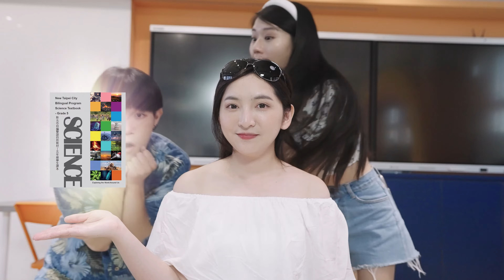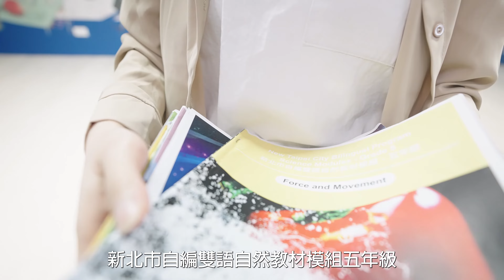新北市自編雙語自然教材